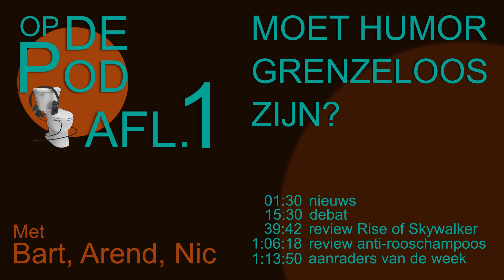Op de Pod 2.0 - Aflevering 1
We zijn terug!

Vragen en opmerkingen: gerust mailen naar info[at]opdepod.be

Timestamps:

01:30 - Nieuws
15:30 - Debat: Moet humor grenzeloos zijn?
39:42 - Bart reviewt Star Wars: The Rise of Skywalker
1:06:18 - Nic reviewt verschillende merken pellekesshampoo
1:13:50 - Aanraders van de week